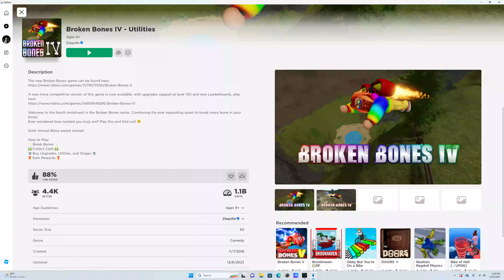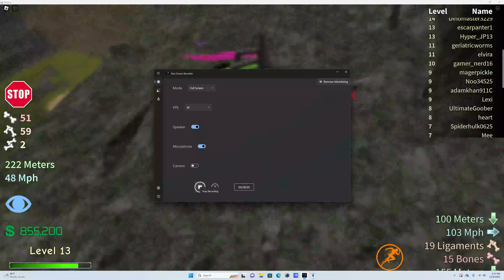broken bones 4!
i played this game and thats about it :)